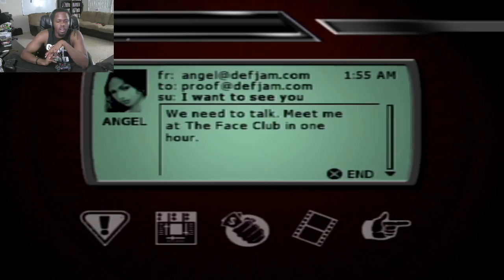Def Jam Vendetta Gameplay Walkthrough Part 22 - I CAN'T RESPECT YOU ANYMORE!!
Def Jam Vendetta Gameplay Walkthrough by @iMAV3RIQ